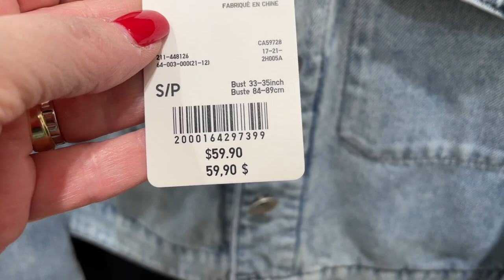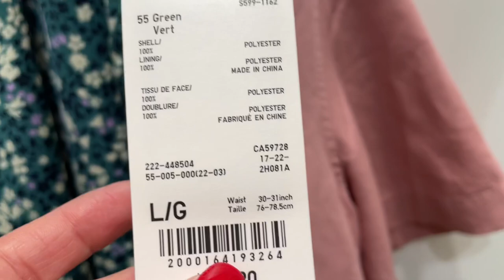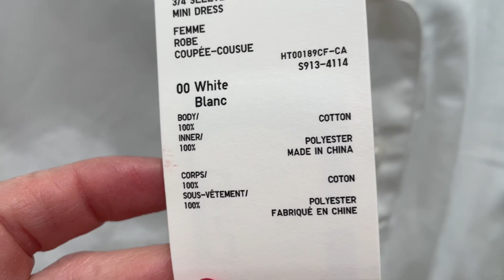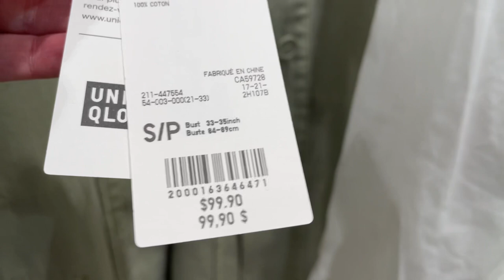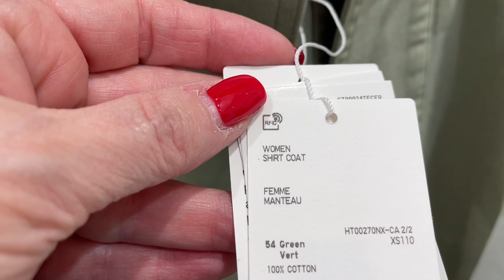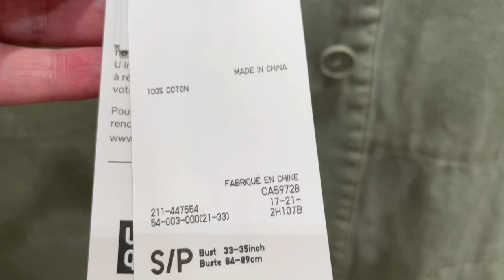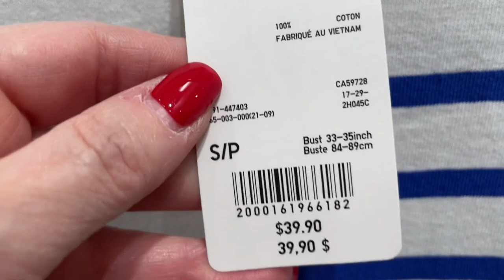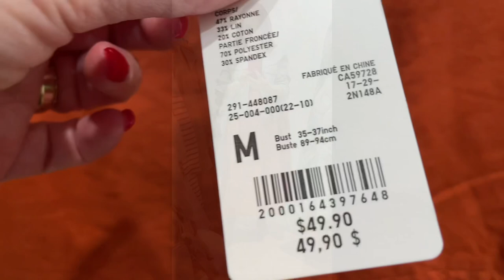UNIQLO, БАЗОВЫЙ ГАРДЕРОБ на Весну и Лето! Все Новинки, Примерки, Бюджетный шопинг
Дорогие друзья  сегодня очередная шопинг терапия. Пойдёмте в Uniqlo посмотрим, что нового в коллекции весна лето, примерим новинки базового гардероба и проверим насколько бюджетный магазин Uniqlo

Мои параметры:
Рост: 160
Вес: 58 кг
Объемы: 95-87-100